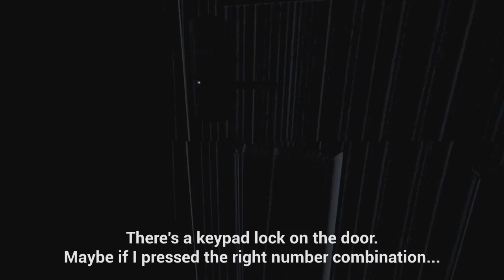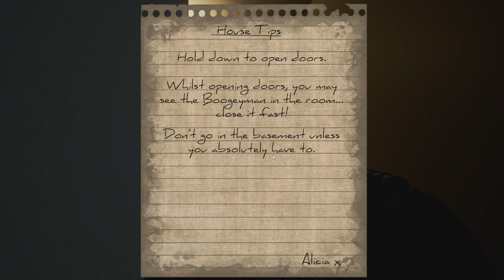Two Garrets One Game: Boogeyman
This week the two find out that the Boogeyman is real and he will attack you from anywhere in your house...because that's how the Boogeyman works. I guess only hiding under the bed wasn't good enough for him. Who knows? Maybe he will disguise as your family next. Anything is possible.